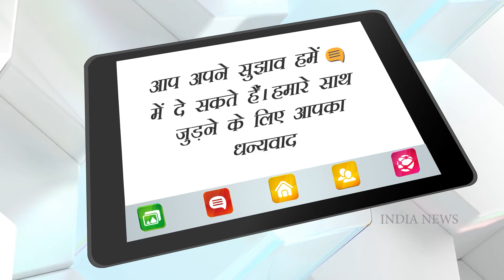मिताली ने खोले दिल के 'राज', किस बॉलीवुड एक्टर पर अटका मिताली का दिल ? IndiaNewsNational